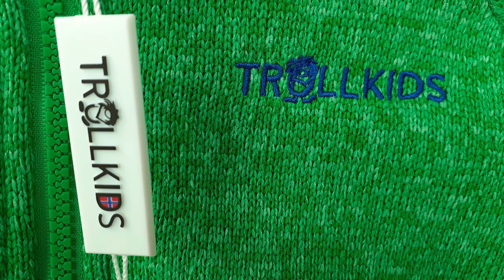Trollkids Outdoorbekleidung für Kinder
Nur in unseren Trekking König-Outlets wird es demnächst eine neue Outdoor-Marke geben: Trollkids Outdoorbekleidung für Kids! Neben hochwertigen und bunten (Fleece-)Jacken, Hosen und Westen gibt es im Sortiment auch Socken, Rucksäcken, Kappen und vieles mehr. Was genau wir in unsere Sortiment aufnehmen werden, erfahrt ihr sehr bald in unseren Outdoor-Outlets in Lüneburg, Lübeck und Schwerin!

Wir freuen uns sehr über jeden Daumen und ganz besonders über einen aktiven Austausch über die Kommentare zu unseren Videos.

Wir lesen wirklich alles und antworten Euch gerne.